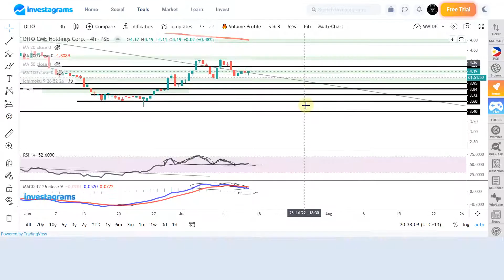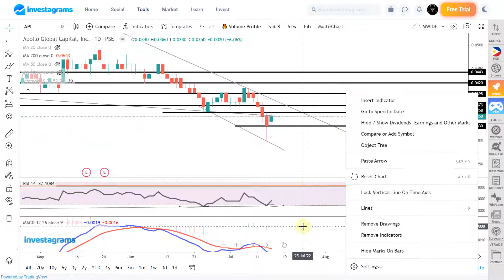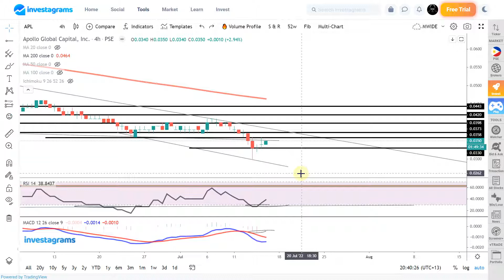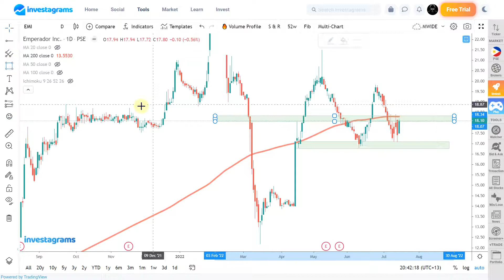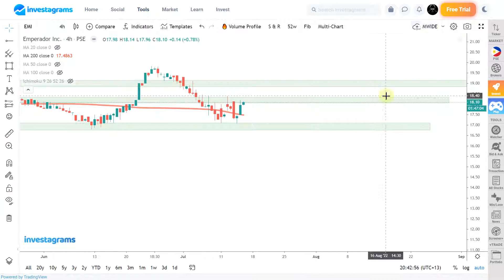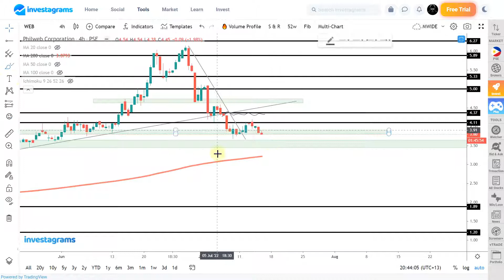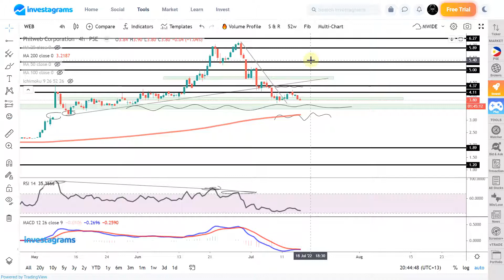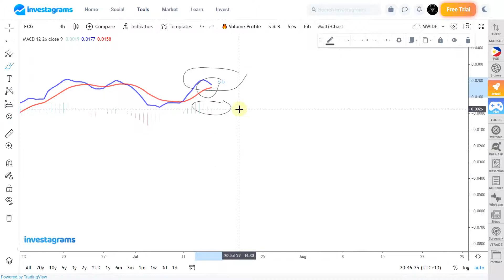Thursday Update, APL EMI WEB FCG : Top trending Stocks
[STOCK MARKET] PSE TOP TRENDING STOCKS ANALYSIS (JULY 2022) | ColFinancial | Investagrams